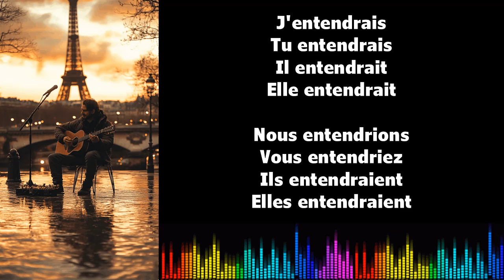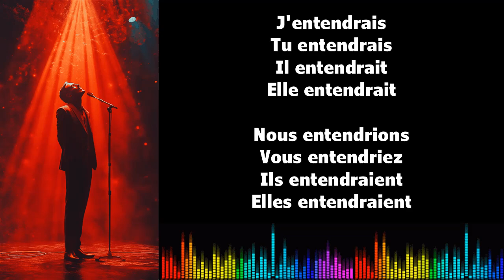♫ 通过音乐学习法语 ♫ I ENTENDRE I Conditionnel Présent